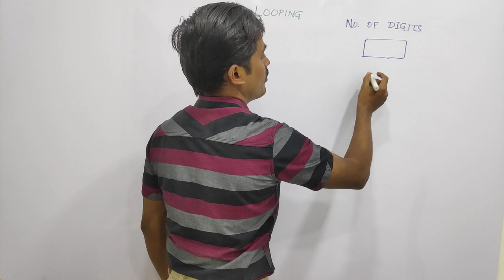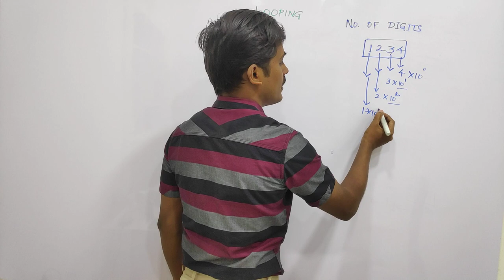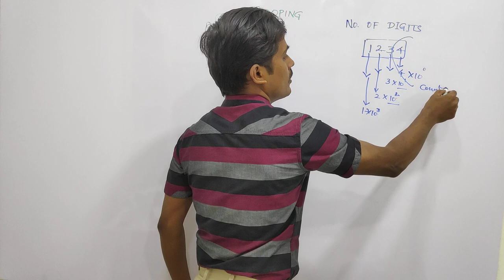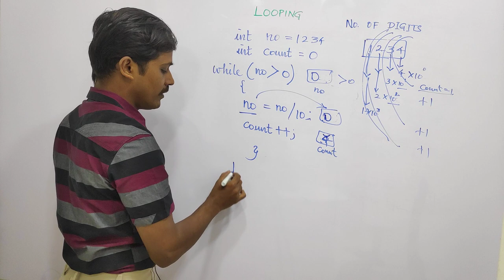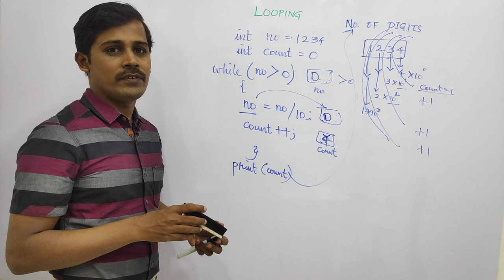No.of Digits - தமிழில் Programming - Payilagam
Learn Programming No Of Digits In Tamil here.

 1) Java in Tamil
 2) Programming in Tamil
3) Data Structures and Recursion in Tamil
 4) Exception Handling in Tamil
5) Java String in Tamil
6) Java Collection in Tamil
7) Java Regular Expression in Tamil
8) Java File Reading, Writing in Tamil
9) Java Collection in Tamil